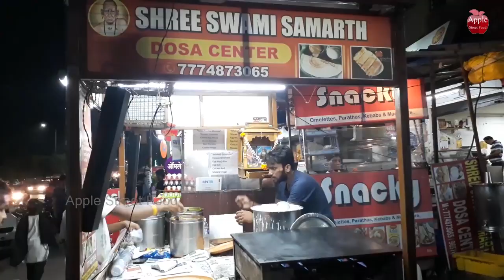STREET FOOD - Indian Onion Cheese Uttapam Uthappa Maharastra